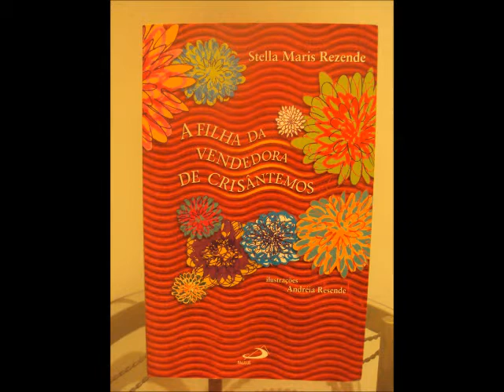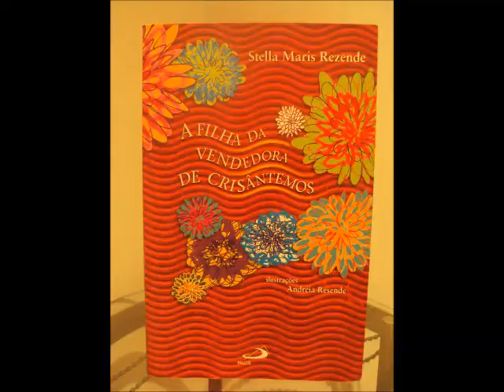A Fada das Palavras em A filha da vendedora de crisântemos 05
Bate-papo sobre o livro A filha da vendedora de crisântemos, ilustrações Andréia Resende, Paulus, 2008